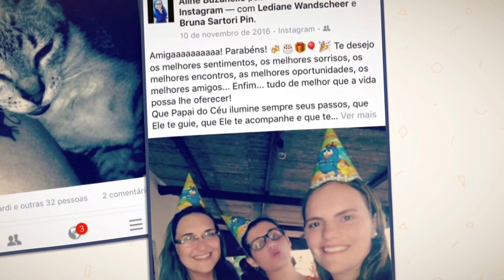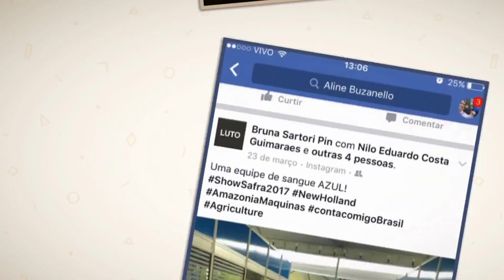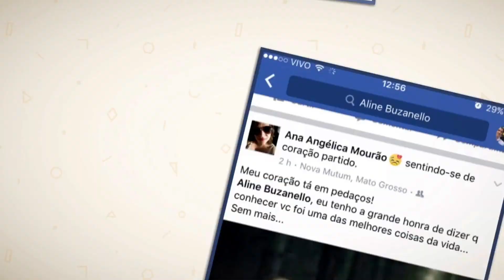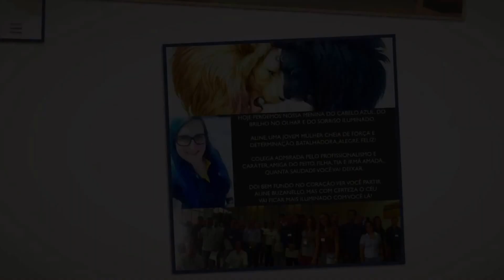ameninadocabeloazul - lucas do rio verde - mt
Aline Buzanello do depto de garantias da Amazônia Máquinas New Holland de Lucas do Rio Verde